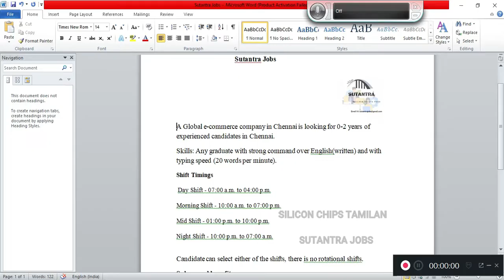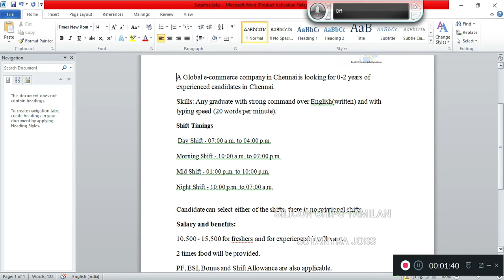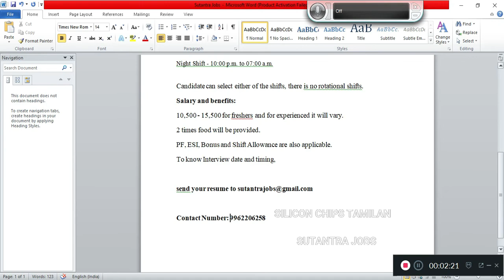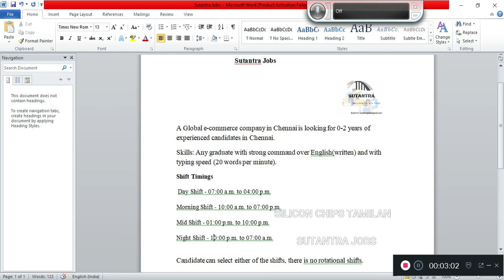NON VOICE & NON TECHNICAL JOB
Sutantra Jobs

work location teynampet , chennai

A Global e-commerce company in Chennai is looking for 0-2 years of experienced candidates in Chennai.
Skills: Any graduate with strong command over English(written) and with typing speed (20 words per minute).
Shift Timings

 Day Shift - 07:00 a.m. to 04:00 p.m.

Morning Shift - 10:00 a.m. to 07:00 p.m.

Mid Shift - 01:00 p.m. to 10:00 p.m.

Night Shift - 10:00 p.m. to 07:00 a.m.

Candidate can select either of the shifts, there is no rotational shifts.
Salary and benefits:
10,500 - 15,500 for freshers and for experienced it will vary.
2 times food will be provided.
PF, ESI, Bonus and Shift Allowance are also applicable.
To know Interview date and timing,